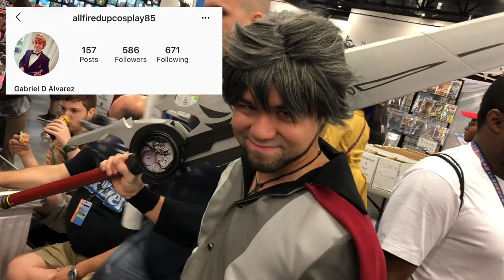WE MET DANIELLE PANABAKER! - Florida Supercon 2019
This was such a great day filled with memories with The Big Rob Theory, Thomas and Tevon! Easily my favorite day of the weekend!

The music in my intro was composed for me and this channel by Jiano Joel - Be sure to check out Jiano Joel and reach out to him for any music needs you have! Let him know I sent you! You can always expect top notch quality, passion and creativity!👇🏼👇🏼👇🏼

I *DO NOT* own the rights to the music used in this video. It’s NO COPYRIGHT/FREE TO USE music and all the original links to the artist are down below 👇🏼